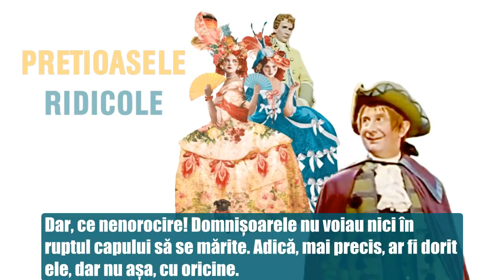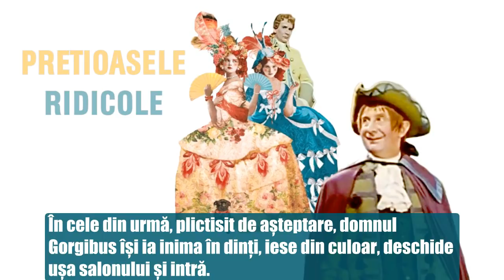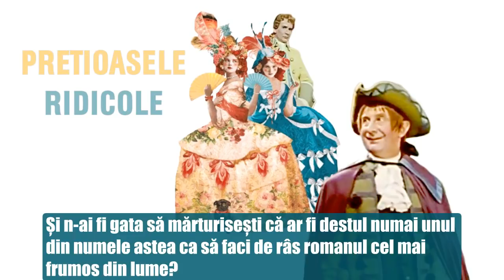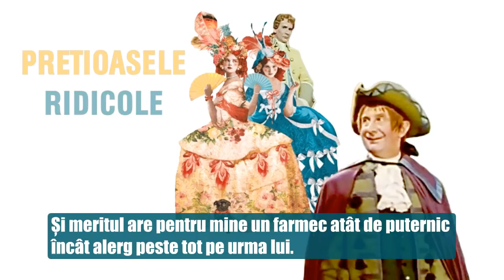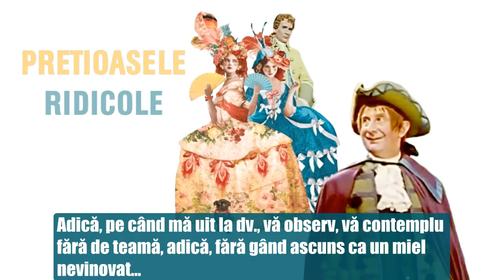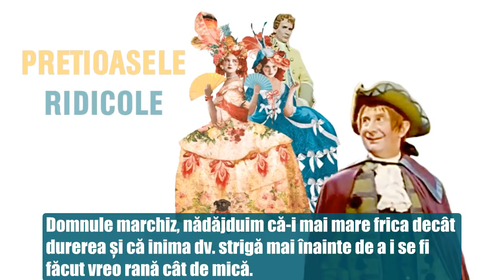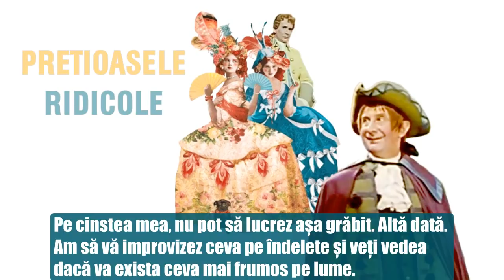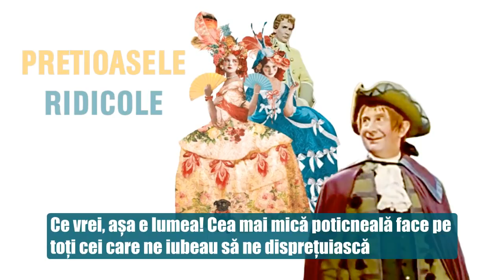PREȚIOASELE RIDICOLE cu Birlic, Radu Beligan 🎭 Teatru Radiofonic Subtitrat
Teatru radiofonic după comedia lui Molière "Prețioasele ridicole" (Les Précieuses ridicules) reprezentată pentru prima oară în 1659. Înregistrare din 1959. Subtitrat de

Actori în distribuție:
Radu Beligan (Marchizul de Mascarille)
Grigore Vasiliu-Birlic (Vicontele Jodelet)
Nicolae Gărdescu (Domnul Gorgibus)
Eugenia Popovici (Magdelon, fiica lui)
Nineta Gusti (Cathos, nepoata lui)
Mihai Fotino (La Grange)
Mircea Anghelescu (Du Croisy)
Margareta Dumitrescu (Servitoarea Marotte)
Mircea Constantinescu (Domnul José)
Alexandra Polizu (Lucille)
Vizona Dumitrescu (Célimène)
Armand Stambuliu, Ion Pascu (Hamalii)
Ion Iliescu (Violonistul)
Ion Lucian (Povestitorul )

Traducere și adaptare (ediția 1682) - George Teodorescu.

Regia artistică  - Constantin Moruzan

Subtitrare în limba română de motor de căutare a replicilor din teatru și film românesc.